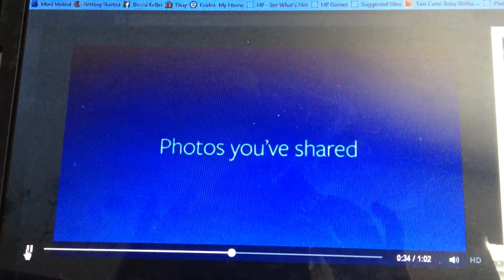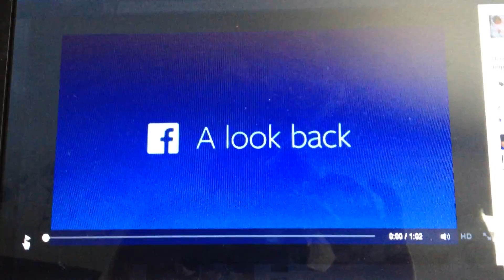Facebook Look Back, 2014